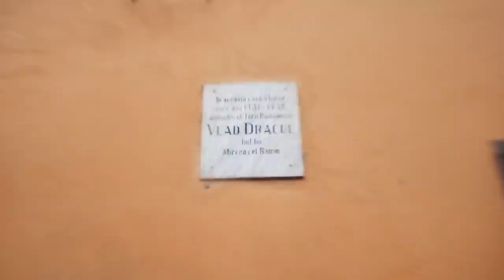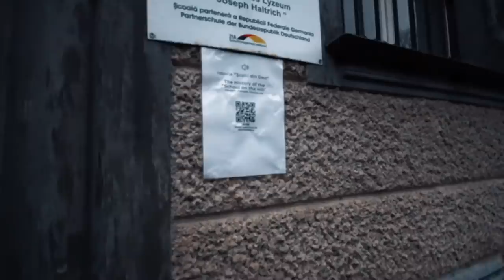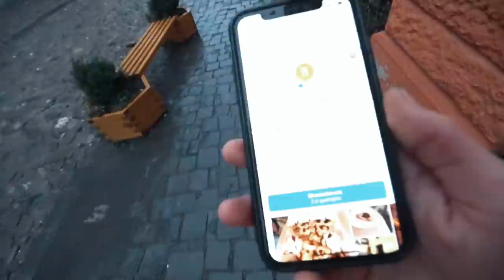ÁTVERTEK MINKET! | BRODAPEST | 3.Évad 1.Rész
A jelenetekben látott egyes részek veszélyesek, azokat senki ne próbálja ki! 🚨